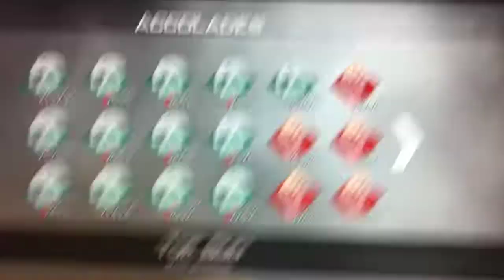COD MW2 Legit 10th Prestige No Hacks No Boosts (PART 3)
THIS WAS RECORDED WITH MY IPHONE 4 SINCE MY CAM IS STILL DEAD  AN ALSO THE REASON I HAVENT MADE A MONTAGE
BUT THIS IS MY LAST VIDEO SHOWING U EVERYTHING I HAVE AN HAVE DONE WITH OUT THE HELP OF HACKS OR BOOSTS  THIS IS ALL 100% LEGIT GAME PLAY ACEVMENTS   U WANNA HATE CALL ME A NO LIFE GO AHEAD IDC WHAT U GOT TO SAY RLYY